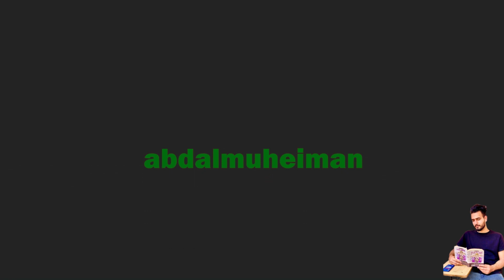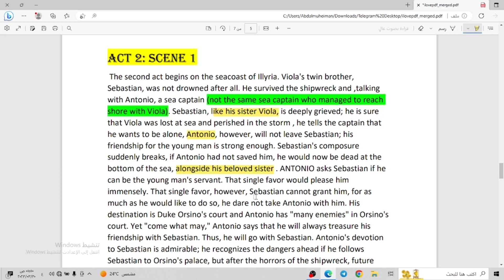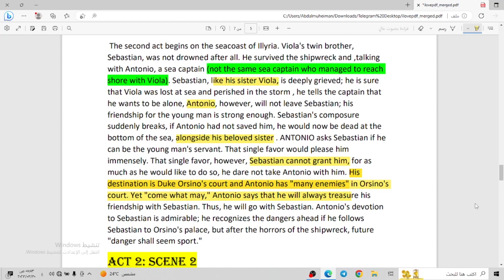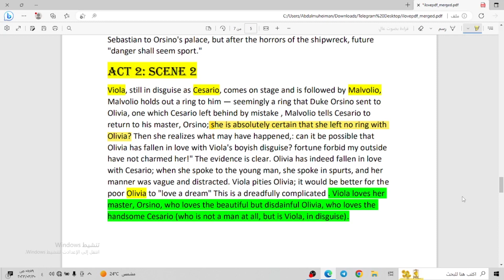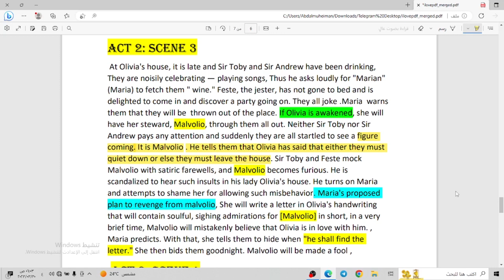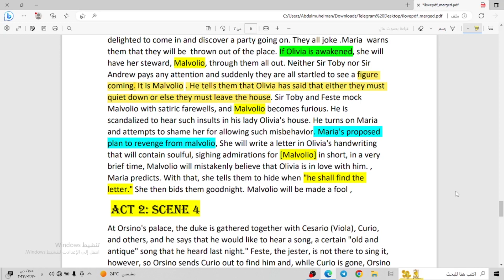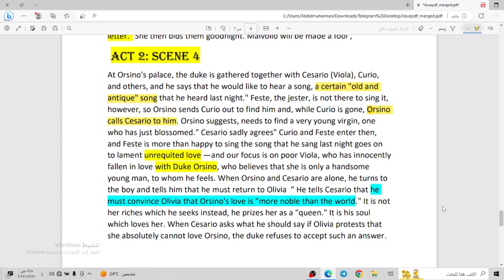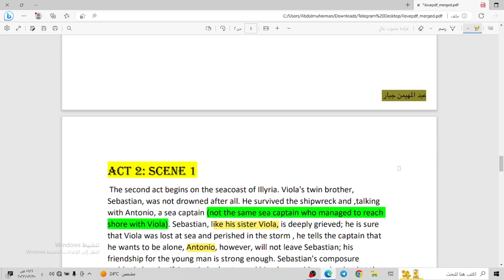مسرحية الليلة الثانية عشر The Twelfth Night (Act 2 Scene 1,2,3,4,5) مرحلة ثالثة انجليزي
قناة التليغرام الخاصة بالملفات